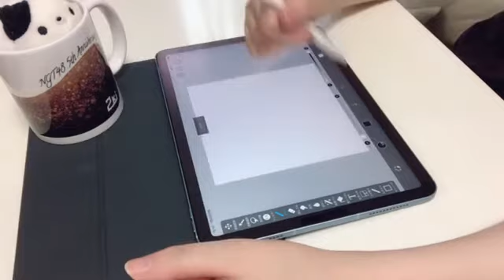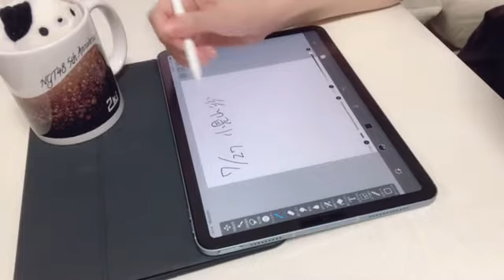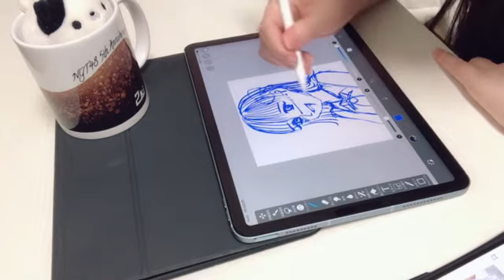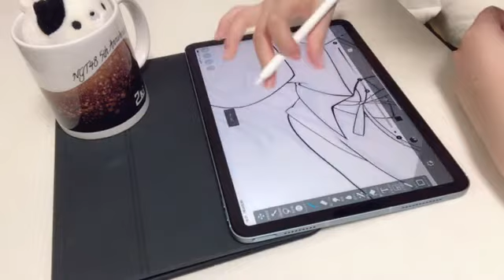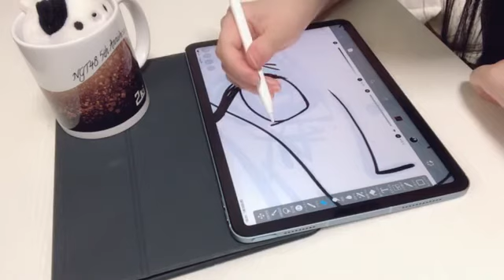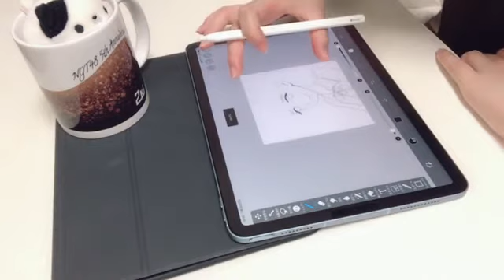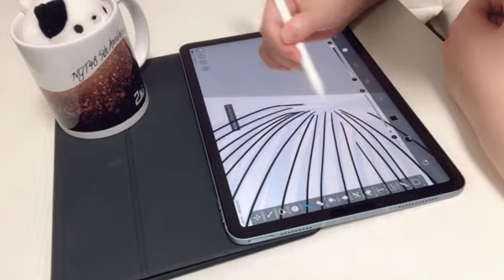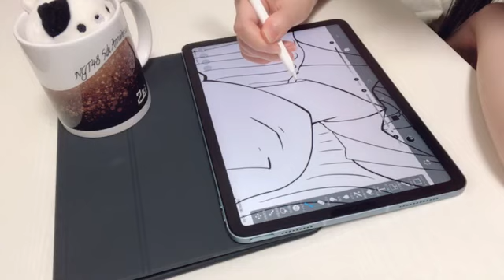三村 妃乃（NGT48） 2021年07月26日 18時34分58秒